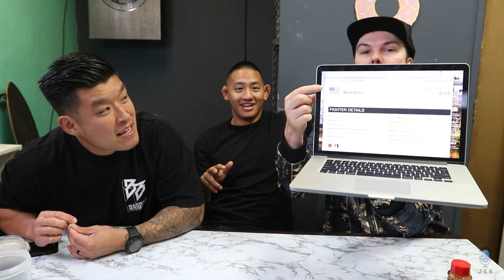Off The Record: Getting Knocked Out, Out of the Ring lol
Special Thanks to Our Guest & Friend:
Cris Sosa

Cast:
• Hosted by Ryan Conferido
• Commentary by: Anthony Lee, Joe Jitsukawa, Bart Kwan, Nick Dunn, Steve Greene